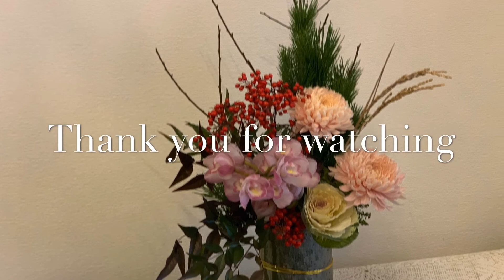Violetta Makes a New year flowers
How to make a Flower art.
New year flowers
Flower artist. Violetta